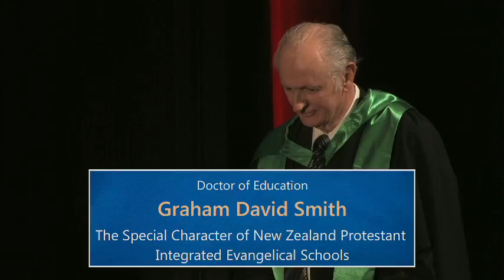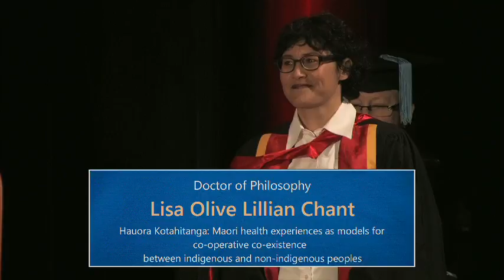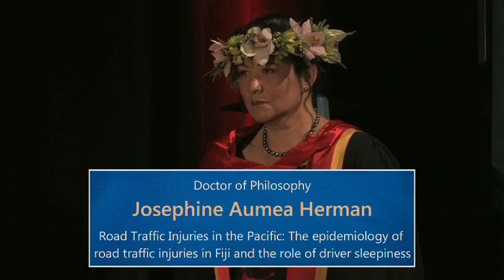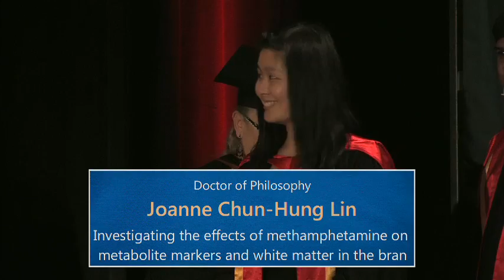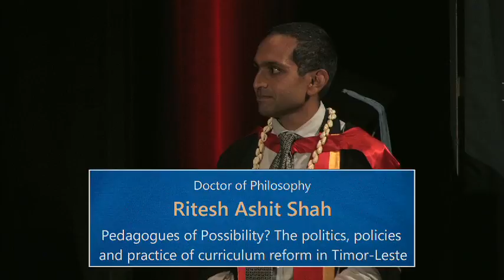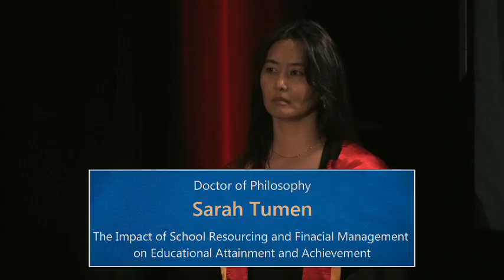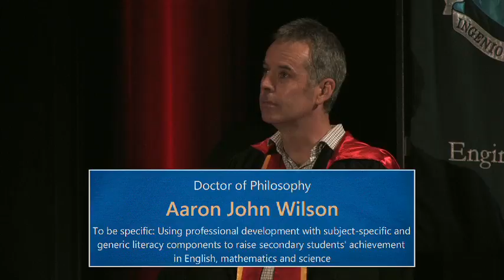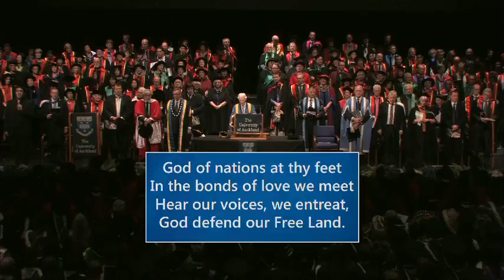2013 Spring Graduation Ceremony 1: Education & Social Work, Engineering and Medical & Health Science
The University of Auckland 2013 Spring Graduation Ceremony 1 on Tuesday 24 September 10.30am. Presenting our graduates from the Faculty of Education and Social Work, Faculty of Engineering and Faculty of Medical and Health Sciences.